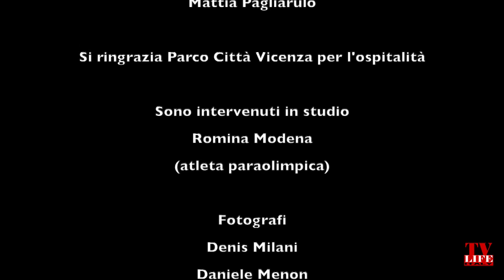2023 Today's Show con Romina Modena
Dopo il parto, entro in coma profondo e poi vigile, ma la mia vita continua con orgoglio grazie allo sport dove sono diventata campionessa europea di handbike e sorrido alla vita...